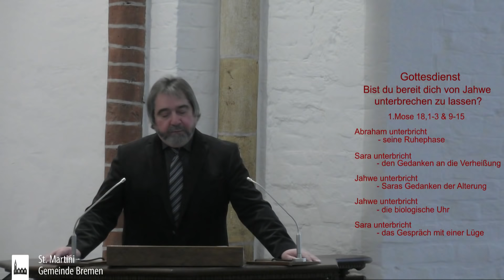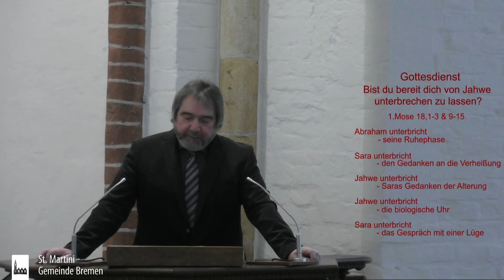Predigt vom 20.12.2020 - Bist du bereit dich von Jahwe unterbrechen zu lassen?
Predigttext: Genesis (1.Mose) 18,1 – 3 & 9 – 15
Prediger: Herbert Katzner / Ev. St. Martini Gemeinde Bremen (Schlachte)

St. Martini Gemeinde Spendenkonto:
Bank: NORD/LB
IBAN: DE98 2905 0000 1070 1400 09
BIC: BRLADE22XXX

Und der HERR erschien ihm (Abraham) im Hain Mamre, während er an der Tür seines Zeltes saß, als der Tag am heißesten war. Und als er seine Augen aufhob und sah, siehe, da standen drei Männer vor ihm. Und als er sie sah, lief er ihnen entgegen von der Tür seines Zeltes und neigte sich zur Erde und sprach: Herr, habe ich Gnade gefunden vor deinen Augen, so geh nicht an deinem Knecht vorüber.

Da sprachen sie zu ihm: Wo ist Sara, deine Frau? Er antwortete: Drinnen im Zelt. Da sprach er: Ich will wieder zu dir kommen übers Jahr; siehe, dann soll Sara, deine Frau, einen Sohn haben. Das hörte Sara hinter ihm, hinter der Tür des Zeltes. Und sie waren beide, Abraham und Sara, alt und hochbetagt, sodass es Sara nicht mehr ging nach der Frauen Weise. Darum lachte sie bei sich selbst und sprach: Nun ich alt bin, soll ich noch der Liebe pflegen, und mein Herr ist auch alt! Da sprach der HERR zu Abraham: Warum lacht Sara und spricht: Meinst du, dass es wahr sei, dass ich noch gebären werde, die ich doch alt bin? Sollte dem HERRN etwas unmöglich sein? Um diese Zeit will ich wieder zu dir kommen übers Jahr; dann soll Sara einen Sohn haben. Da leugnete Sara und sprach: Ich habe nicht gelacht –, denn sie fürchtete sich. Aber er sprach: Es ist nicht so, du hast gelacht. (Genesis (1.Mose) 18,1 – 3 & 9 – 15)

– Bist du bereit dich von Jahwe unterbrechen zu lassen? –

- Abraham unterbricht seine Ruhephase
- Sara unterbricht den Gedanken an die Verheißung
- Jahwe unterbricht Saras Gedanken der Alterung
- Jahwe unterbricht die biologische Uhr
- Sara unterbricht das Gespräch mit einer Lüge

© Dieser YouTube Kanal wird von der Evangelischen St. Martini Gemeinde (Martinikirchhof 3, 28195 Bremen) betrieben.